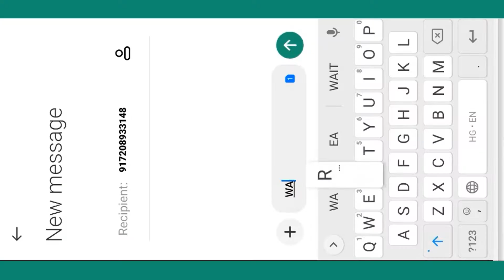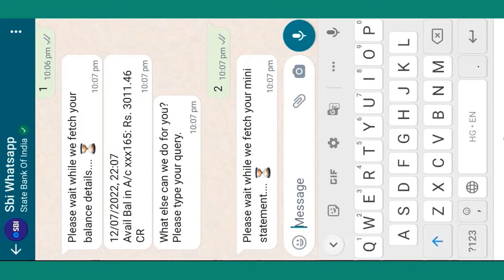SBI is now on Whatsapp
State Bank of India has introduced WhatsApp banking it is very simple an innovative from the State Bank of India first you have to register yourself for the WhatsApp banking while sending SMS : WAREG A/c NO. To 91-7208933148  and after that you have to save this number 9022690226
 in your mobile for WhatsApp banking for starting up your WhatsApp banking you have to send message hi in this video I have shown the demo how you can register yourself and how you can do the Internet WhatsApp banking.

Through WhatsApp banking now you can do 2 things
1. check your balance
2. see your bank account mini statement of last 10 transactions